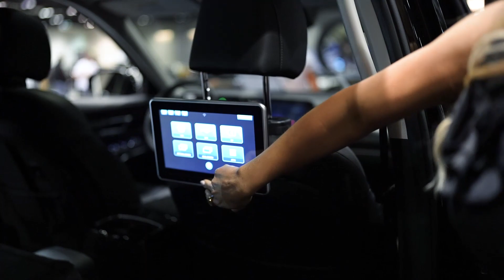CITY KIA - AUTOSHOW ORLANDO 2023 AT CONVENTION CENTER!!!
Nuestro podcast esta aqui! CON RAUL GOMILA Y JANICA MERCHANT ! nosotros feliz de presentarles estas version en SPANGLISH!!!citykia

Support your Orlando Community and local businesses and their Employees by taking advantage of these Deals at City Kia.
Best Kia Dealer in Orlando. Call us and Buy a New Kia Forte, K5, Sportage, Sorento, Soul, Stinger or Telluride delivered today.

Orlando No Credit? Bad Credit? No Problem at City Kia!
Call us or stop in today we can put you in a Quality Vehicle today.

We help customers get vehicle loans that fit their budget, enabling them to drive away with a new or used vehicle. Regardless of your credit status, we can help.
Come to City Kia and meet with our financial professionals. An affordable car loan or lease is within reach. Orlando Pre-Qualify in Seconds Buy a Quality New or Used Kia.
We will take your Trade In at City Kia Vehicle Headquarters
The wait is over City Kia is Offering the Best Used Vehicles in Orlando.

Sell us your Vehicle and Trade Up to a New Kia today.
Get Top $ for your Trade in at City Kia in Orlando.
We offer the Best Prices in Florida for your Trade In.
Orlando Pre-Qualify in Seconds & Buy a New Kia Telluride, Sportage, Forte, K5, Sorento, Soul , Carnival, Stinger, Seltos or Niro.
Orlando the wait is Over. Stop in and pick up your New Kia at City Kia conveniently located in Orlando FL and offering the Best Deals on Kia in Orlando.